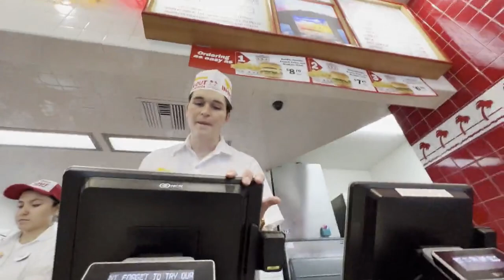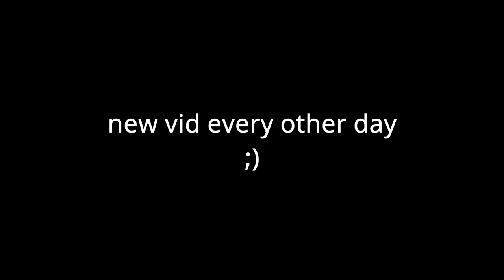Life Of Jose | *WE ALMOST GOT KICKED OUT* *BIKE RIDING TO IN N OUT* *SCHOOL FUNNY MOMENTS*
had a whole day planned out for us, one of the best vlogs ive recorded so far

@jose2alivee on ig